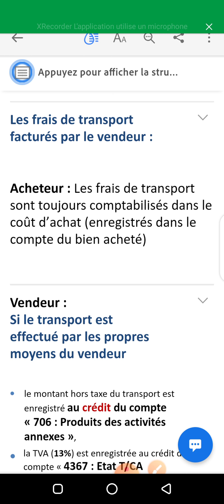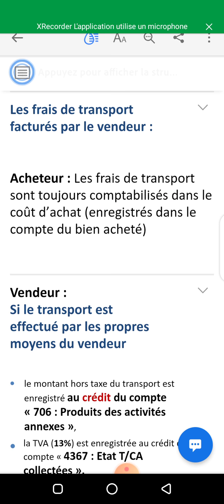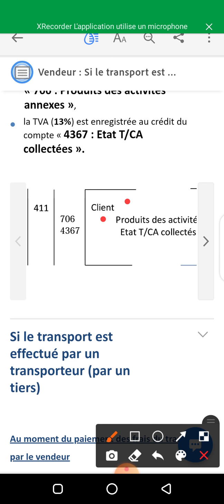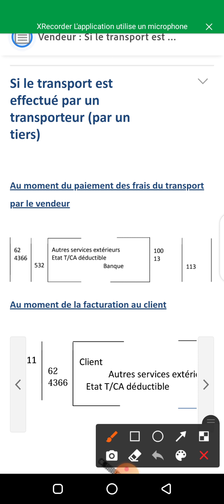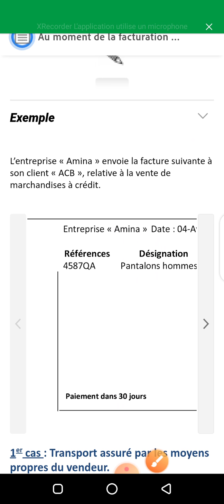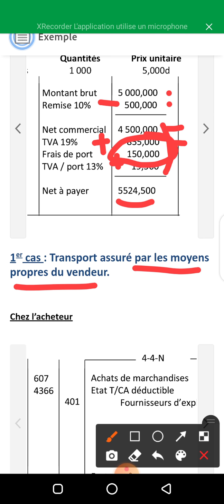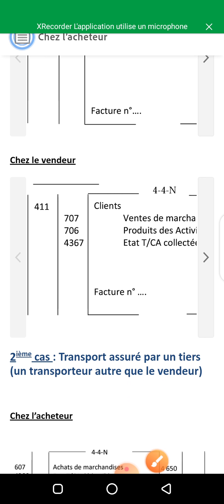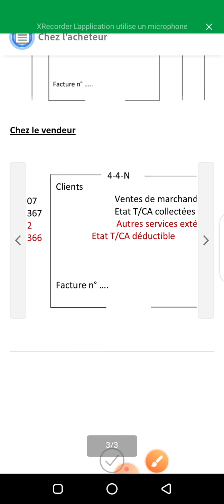Factures ordinaires : Les frais de transport